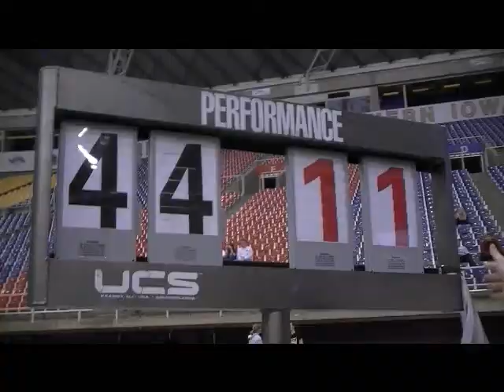Kelsey wt-shot series UNI Open 2010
uni open 2010